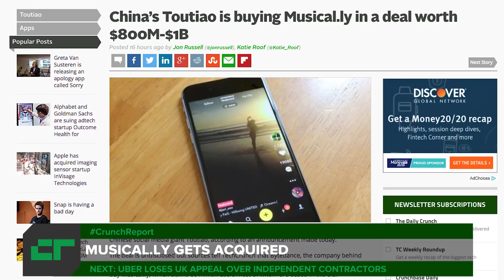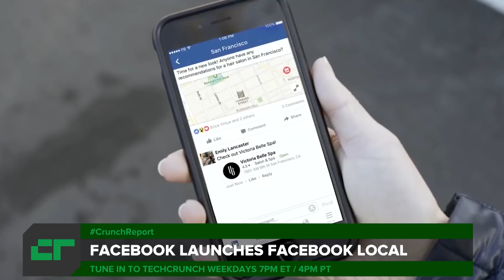Musical.ly gets snapped up | Crunch Report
Musical.ly gets acquired for up to $1B, UK appeal tribunal rules Uber must treat drivers as employees and Facebook launches a new events app.